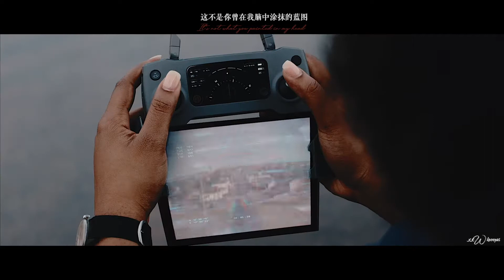Wanda Vision | Leave me to dream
Like this show sooo much :)